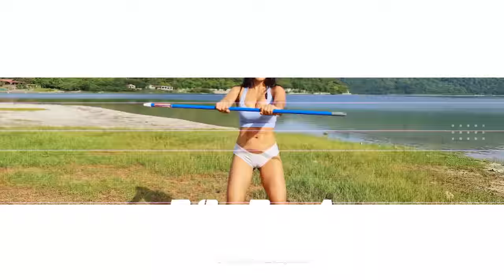Bikini Body Workout | Piernas Con Galon de Agua | Anabella Galeano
Desde el BOQUETE en Managua, aproveche para realizar esta rutina de ejercicios en BIKINI, usando un galon de agua. Espero puedan acompañarme y entrenemos juntos. Les recomiendo realizar la sesion completa en series de 3x10. Recuerden reducir los azucares y sales y tomar mucha agua